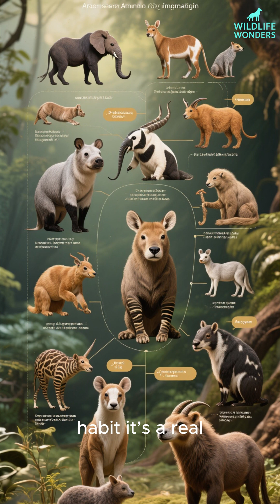How a Monkey Changed Animal History#shorts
Welcome to Wildlife Wonders 🐾📚 What if I told you there’s a monkey that washes and seasons its food, demonstrating a level of cultural innovation rarely seen outside of humans?
Meet the incredible Japanese Macaques, whose groundbreaking food-washing behavior, started by a clever young female named Imo, revolutionized our understanding of animal intelligence and culture.
Discover how this simple act spread through an entire troop, proving that learning and tradition thrive in the wild!
✅ Quick Facts:
1️⃣ Japanese Macaques (snow monkeys) are known for this.
2️⃣ Started by a young female named Imo on Koshima Island.
3️⃣ Washed sweet potatoes in seawater for cleaning and seasoning.
4️⃣ Behavior spread culturally through the entire troop.
⚡ Twist: This wasn't just a quirky habit; it was one of the first widely documented examples of cultural transmission and innovation in non-human primates, proving that animals can invent new behaviors and pass them down through generations, much like humans!